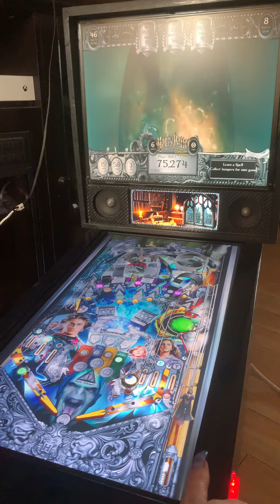Harry Potter The Goblet of Fire Ver .52 VPX on my Mini VPin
The New Harry Potter The Goblet of Fire VPX Version.52 is amazing on my Mini VPin !